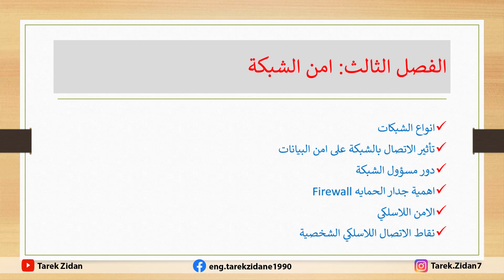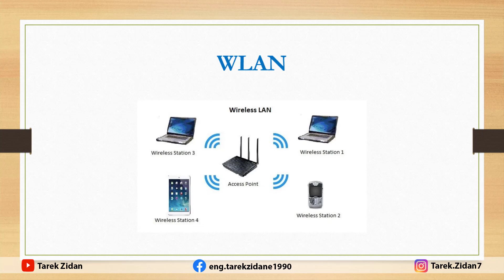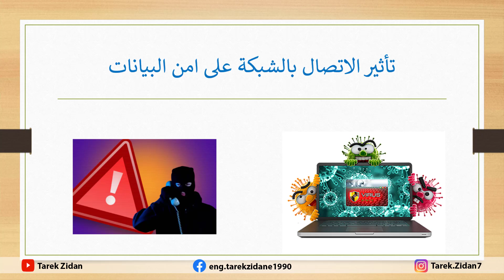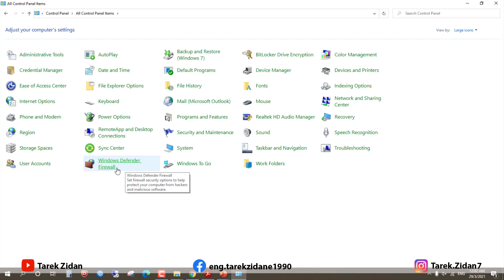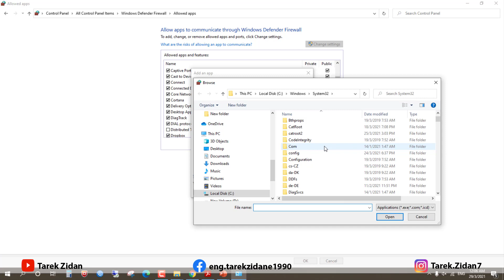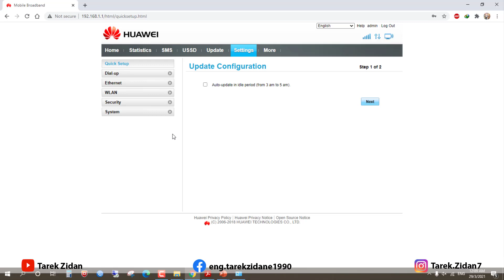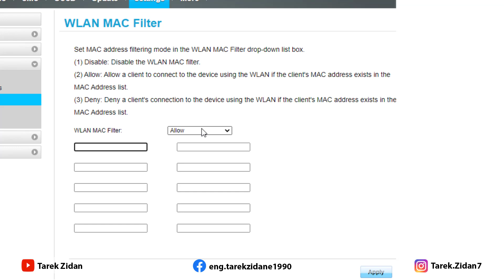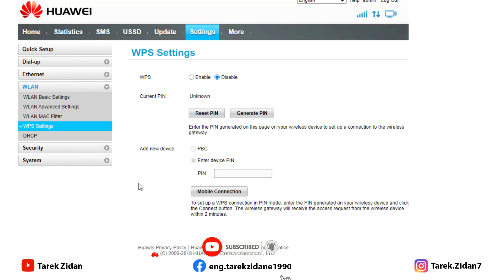32- ICDL 2024 (Cyber Security) Part 5 - الامن الرقمي | الدرس الخامس | امن الشبكات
32- ICDL 2024 ( Cyber_Security ) Part 5 - الامن الرقمي | الدرس الخامس | امن الشبكات
⋐ ஜ۩۞۩ஜ ⋑
جروب متابعة كورس ICDL وتحميل جميع كتب الكورس على الفيس بوك

⋐ ஜ۩۞۩ஜ ⋑
الرخصة الدولية لقيادة الحاسب الالي الاصدار الجديد
الشهادة الجديدة هي عبارة عن إعادة هيكلة وتحديث لنفس المهارات التي سبق أن قدمها
ICDL V.5
 بالإضافة إلى أنها تتضمن مقرر مخصص للأمن السيبراني - هذا وسيكون كله متوفراً في 3 مقررات بدلاً من 7؛ وبالتالي سيقضي على التكرار ويخفض من الوقت والتكلفة على المرشحون. ستتكون الشهادة الجديدة لـ ICDL من المقررات الثلاث المحدثة التالية:

مقرر 1 - أساسيات الكمبيوتر والإنترنت: يجمع بين مهارات استخدام أجهزة الكمبيوتر والأجهزة المحمولة وكذلك الإنترنت والبريد الإلكتروني.
مقرر 2 - أساسيات التطبيقات المكتبية: تجمع بين مهارات التطبيقات الثلاثة الأكثر استخدامًا - معالجة الكلمات وجداول البيانات والعروض التقديمية.
مقرر 3 - الأمن السيبراني: المهارات السلوكية والتقنية الضرورية لإسخدام أجهزة الكمبيوتر والأجهزة المحمولة بأمان.
⋐ ஜ۩۞۩ஜ ⋑

ICDL Version 6
ICDL_Teacher 2023
Using the Computer and managing files ( Windows 10 )
Internet
Outlook 2019
Computer Essentials
Online Essentials
كورس ICDL كامل
الاصدار السادس ICDL
ويندوز 10
اوفيس 2019
اوفيس 2016
خطوات الحصول على شهادة ICDL
شهادة ICDL
اختبارات ICDL كاملة
ICDL اختبارات
نماذج اختبارات كورس الرخصة الدولية لقيادة الحاسب الالي
امتحانات واختبارات
مراكز اختبارات اون لاين